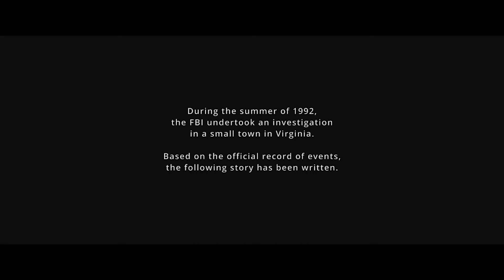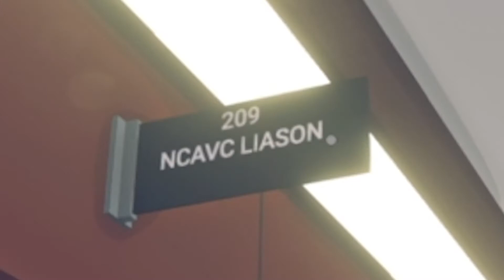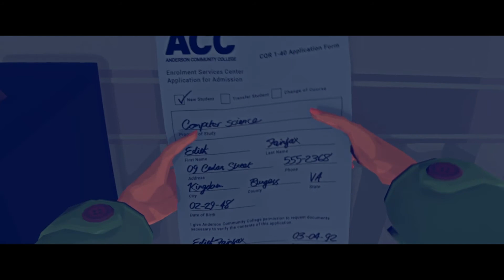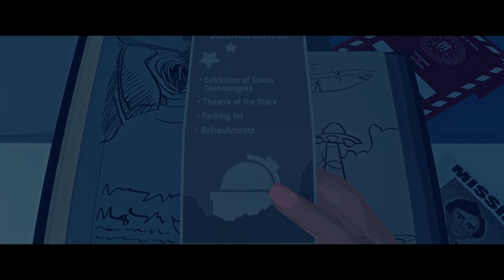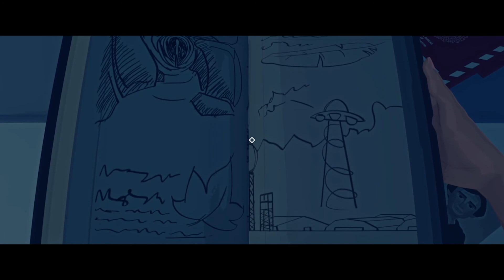VelJohnson, Very Yes! | PLAYS: Virginia (Part 1)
We travel to Virginia to solve a mystery.